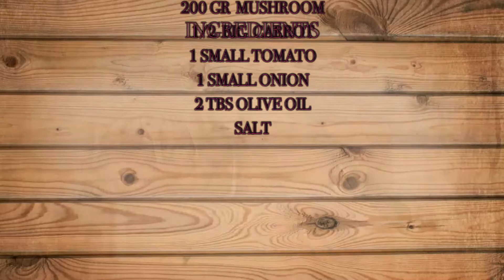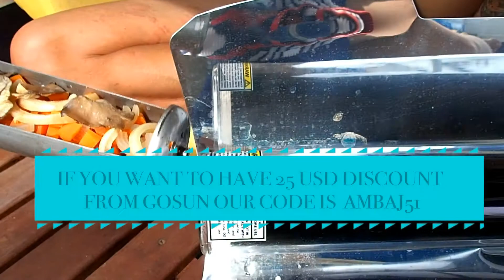STEAMED VEGGIES in Solar Oven (SOLAR COOKING WITH GoSun Sport #5)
Solar Cooking with the GoSun Sport Solar Oven., this time Sun Steamed Veggies (All Vegan again)!
Preparation time of about 10 Minutes and Cooking Time of 30 Minutes in good sun.

This is one of the more basic and simple recipes for the GoSun Sport and Solar cooking. Quick preperation, cutting all the veggies and off to the sun, only a little bit later you are good to enjoy! Happy cooking!

And use our Ambassador Code "AMBAJ51" on Checkout to get 25 USD Discount and also send a 25USD Donation towards "Project Manaia" and Ocean Conservation!

For more infos on the recipe, questions, ideas, suggestions or recipes you are curious about and would like to see us make, leave us a comment below and we will try to get back to you as soon as we possibly can

If you want to claim your own GoSun Sport or any of the other articles in their webshop on gosunstove.com, make sure to watch our video until the end and use our promotion code. This will get YOU a 25 Dollar Discount and send a small donation our way as well!
Bon Apetit!